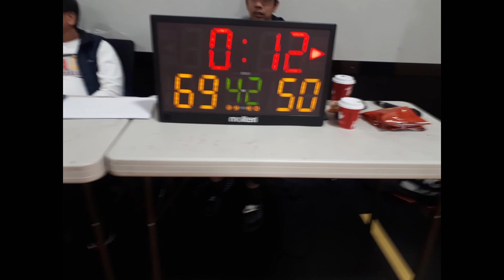MRD & Mavs Ganda ng Laban/11-20-22